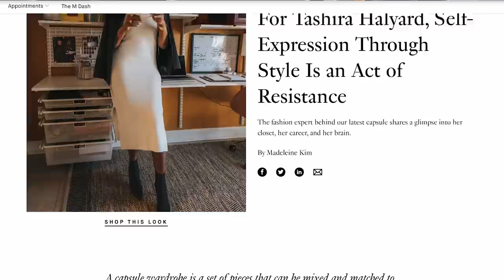How to Maximize Your Wardrobe | Spring/Summer Work to Weekend Outfits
Hi loves! I'm sharing spring/summer outfits that are easy to take from work to weekend. This is a must watch for folks who want to introduce quality pieces into their closet with maximum results.

I'm 5'10'' with a 28 inch waist and 32 D bra cup. I typically wear sizes 6-8 AND have hips and a butt :)

How to Declutter Your Closet and Curate a Style You Love E-Book

- M.M. LaFleur Items Mentioned -

1. Felda Dress (size medium)

2. Liam Sweater - Popcorn Knit (size medium)

3. Senga Skirt - Popcorn Knit (size medium)

5. Janie Dress - Poplin Stripe (size medium)

6. Roo Vest (size medium)

7. Hyo Jacket (size 6)

8. Shane Pant (size 6)

9. Tatum Top (size medium)

10. Orchard Skirt (size 4)

11. Anna Jacket (size medium)

- M.M. Pieces I Love -

- Outfits in Order of Appearance -

OUTFIT ONE

1. Senga Skirt - Popcorn Knit (size medium)

2. Liam Sweater - Popcorn Knit (size medium)

OUTFIT TWO

1. Senga Skirt - Popcorn Knit (size medium)

6. Anna Jacket (size medium)

OUTFIT THREE

1. Janie Dress - Poplin Stripe (size medium)

3. My Favorite Multicolor Block Heel/Wedge Sandals

OUTFIT FOUR

1. Janie Dress - Poplin Stripe (size medium)

OUTFIT FIVE

1. Tatum Top (size medium)

2. Orchard Skirt (size 4)

4. Anna Jacket (size medium)

OUTFIT SIX

1. Tatum Top (size medium)

4. Vanity Case Handbag (similar)

OUTFIT SEVEN

1. Roo Vest (size medium)

2. Hyo Jacket (size 6)

3. Shane Pant (size 6)

4. Patent leather women's loafers (similar)

OUTFIT EIGHT

1. Roo Vest (size medium)

2. Hyo Jacket (size 6)

3. Shane Pant (size 6)

- Follow Me -